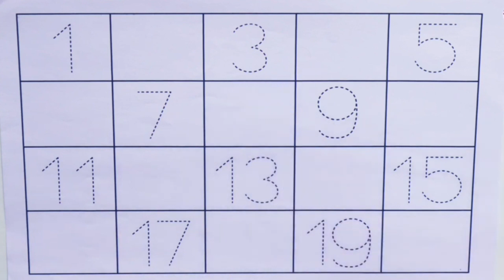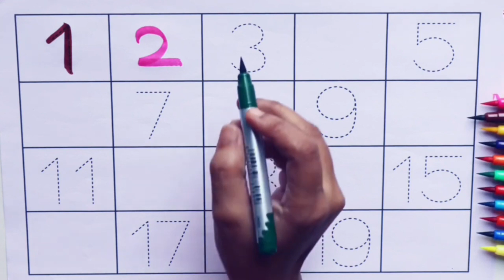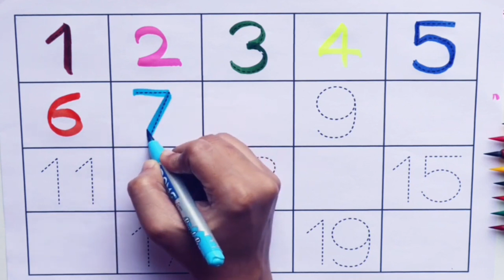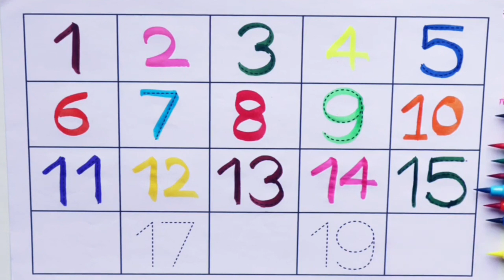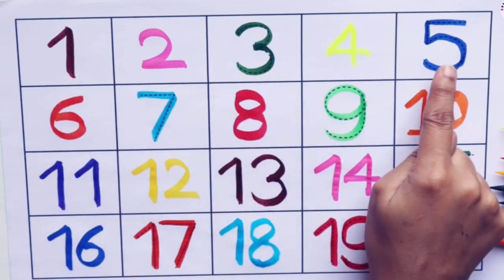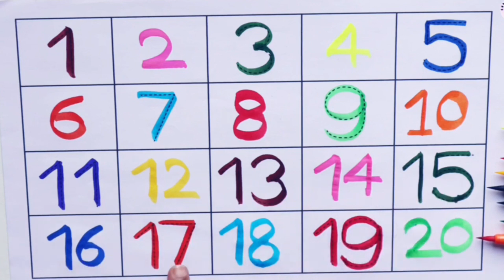Numbers, 123, ginti,12345, 1 to 10, 1 to 100, counting, 1 to 100 spelling, abc, abcd, #263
Numbers, 123, ginti,12345, 1 to 10, 1 to 100, counting, 1 to 100 spelling, abc, abcd, #663

ABC
Abcd
123
1234
1 to 10 counting
1 to 15 counting
1 to 20 counting
1 to 30 counting
1to 50 counting
1 to 100
1 to 100 counting
ginti